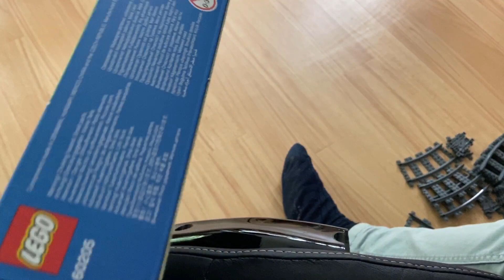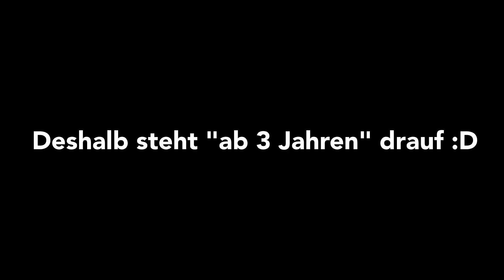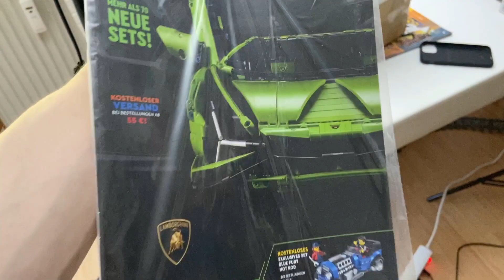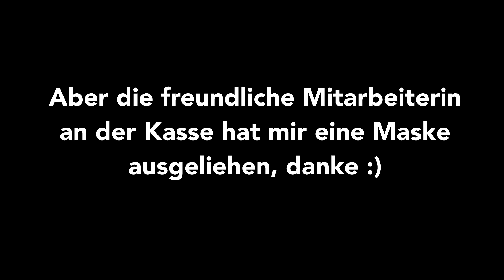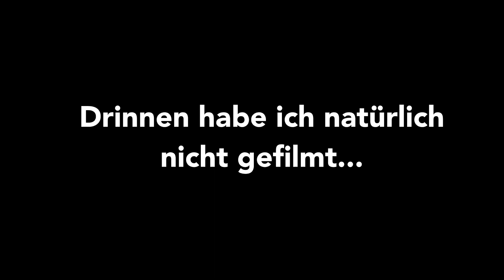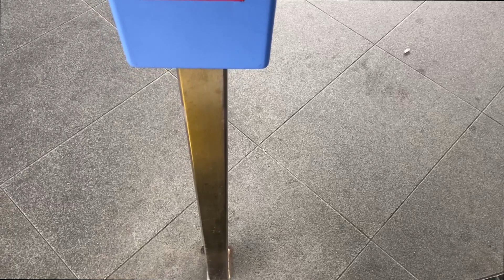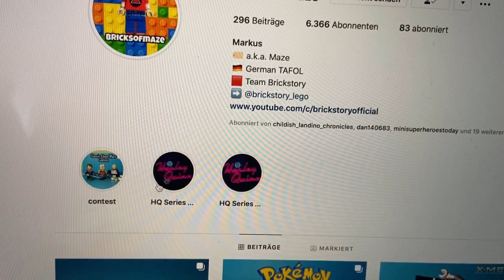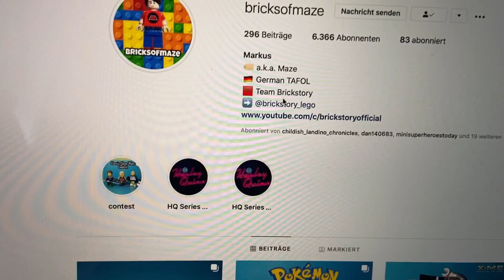Endlich wieder im LEGO Store 😍| XL Eisenbahn Layout im Zimmer! | VLOG!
Endlich konnte ich mal wieder in den LEGO Store! Wie das Einkaufserlebnis dort gewesen ist und ein paar andere fantastische Geschichten aus meiner Studentenbude, zeige ich euch in diesem LEGO Vlog!